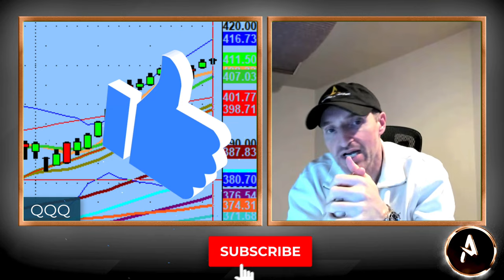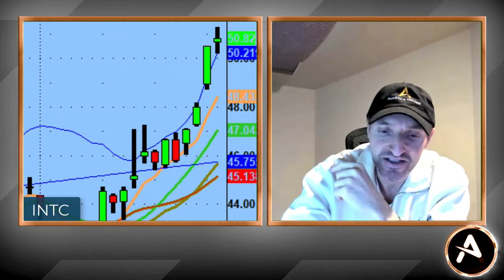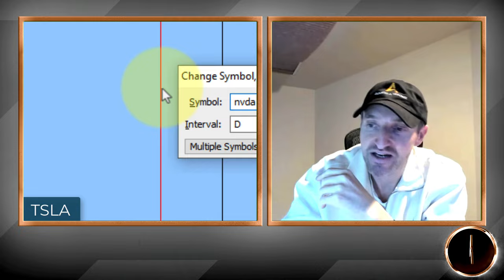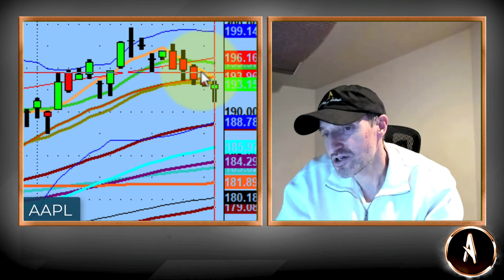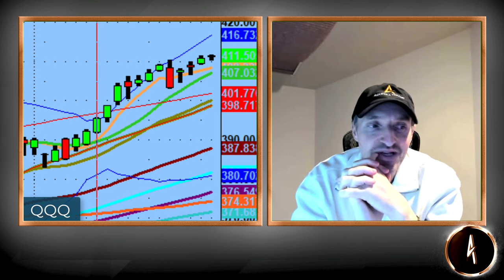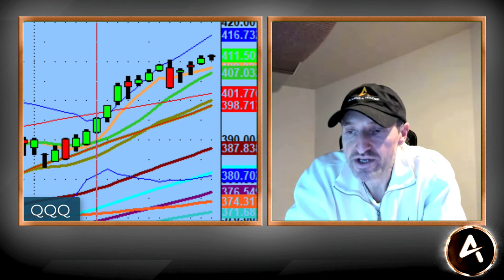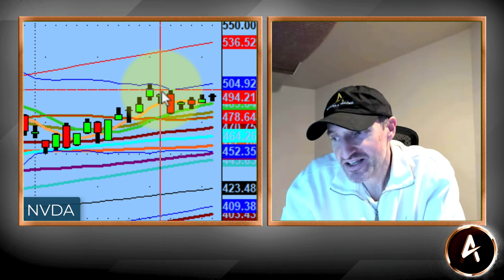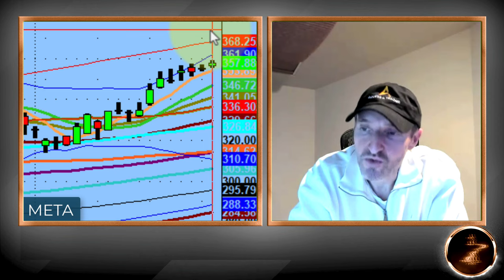Trading Successfully With 'Swiggily' Lines | Tech Market Analysis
It's the end of 2023. $QQQ is up 50+% and we have two trading days left.

We continue to trade what the market gives us and we do with patience and focus each day.

Tonight we chat about how the market continues to stair step up and some names to look out for tomorrow.

💚 COMMUNITY SUPPORT 💚